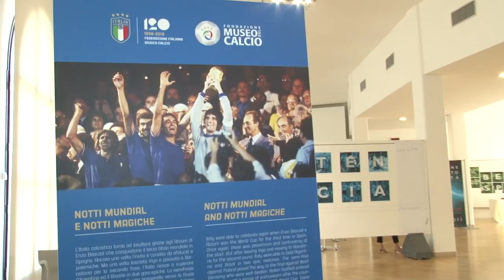A Pescara la finalissima play-off di serie C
Presentata oggi la quattro giorni di eventi organizzati dalla Figc e dalla Lega di serie C e che culminerà con la finalissima play-off fra Cosenza e Siena per la promozione in serie B